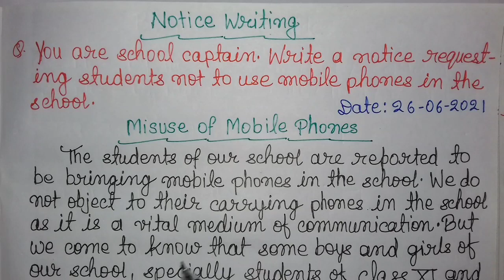Write a notice requesting students not to use mobile phones in the school/Notice Writing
This video is very helpful for all the students from class-6 to 12th.I have explained this notice in Hindi as well.

1. Notice Writing
2. Notice Writing as school captain alerting students not to use mobile/smart phones in school.
3. Paragraph Writing
4. Class 10th Notice Writing
5. Class 12th Notice Writing

Notice Writing